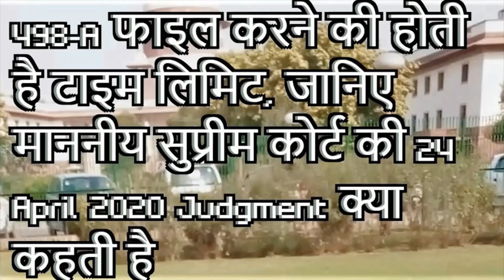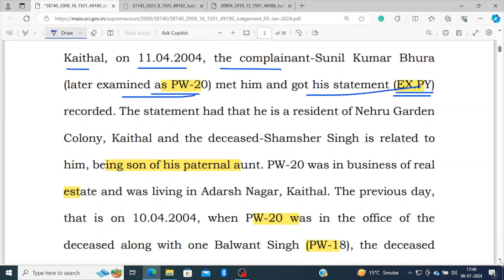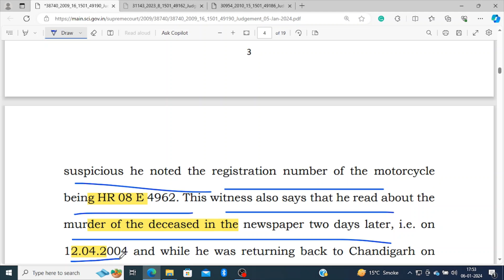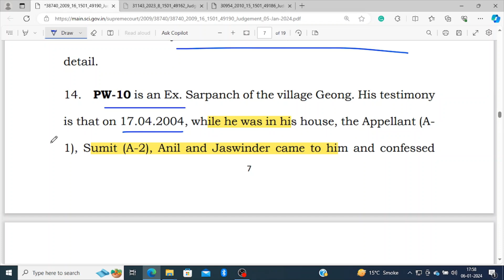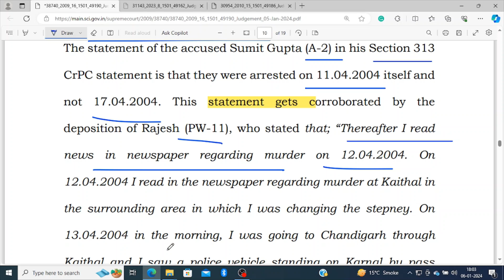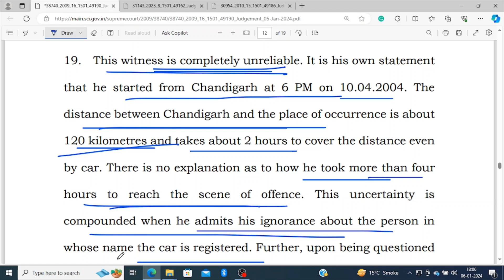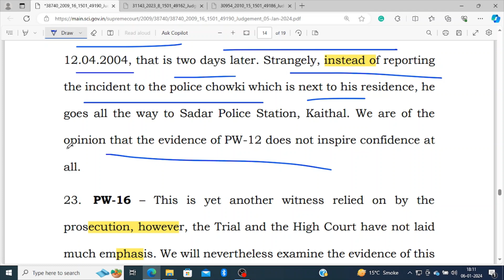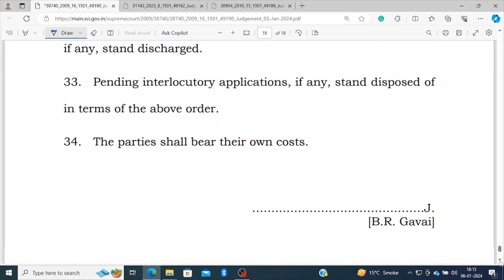supreme court आरोपी को हत्या से बरी कर दिया-साक्षात्कार से संदेह, असम्भावनाएं,असंगतियां सामने आई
PRADEEP KUMAR ...APPELLANT
VERSUS
STATE OF HARYANA …RESPONDENT
D.O.J: 05/01/2024

498-A केस की step by step पूरी प्रक्रिया जानिए ( महिला सेल से लेकर कोर्ट के फाइनल आर्डर तक )

498-A फाइल करने की होती है टाइम लिमिट, जानिए माननीय सुप्रीम कोर्ट की Judgment क्या कहती है

498-A/406 IPC केस में FIR/Chargesheet/Charges को quash करवाने की 10 (दस) महत्पूर्ण बातें